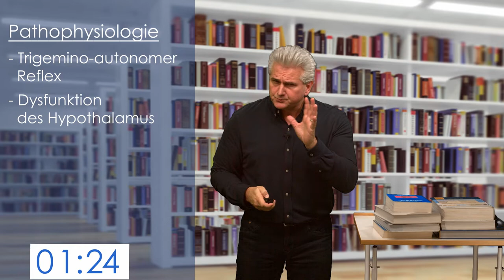Cluster-Kopfschmerz in 5 Minuten│Dr. Dr. Damir del Monte│Prüfungswissen Medizin Kompakt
Cluster-Kopfschmerz – eine schwerwiegende Erkrankung, die attackenartig auftritt und von extremer Intensität gekennzeichnet ist. Die Anfallsepisoden häufen sich während einer bestimmten Zeitspanne   (Cluster = „Haufen“). Begleitet werden die Schmerzen von autonomen (v.a. parasympathisch gesteuerten) Symptomen, die auf eine Dysfunktion des Hypothalamus verweisen.

▬  Zum Format ▬▬▬▬▬▬▬▬▬▬▬▬▬▬▬▬▬▬▬▬▬
Kompakt und spannend: Medizin Prüfungswissen in 5 Minuten dargeboten. Ob für das Medizin-Studium, Osteopathie- oder Chiropraktik-Studium, ob für die Physiotherapie- oder Heilpraktikerprüfung: Dr. Dr. Damir del Monte nimmt die Herausforderung gegen die Uhr an und präsentiert lebendig und superkompakt anspruchsvolles Medizin-Prüfungswissen. Das Aufnahme-Team achtet streng auf die Zeit, so dass für Spannung und so manchen Lacher gesorgt ist. Wird er es dieses Mal schaffen? Das Motto: Gerade in stressreichen Phasen einer Prüfung darf anspruchsvolle Medizin auch mal spielerisch und mit einem Schmunzeln präsentiert werden.

Alle Themen finden sich in unseren Online-Kursen ausführlich dargelegt.

▬  Lecturio ▬▬▬▬▬▬▬▬▬▬▬▬▬▬▬▬▬▬▬▬▬▬▬